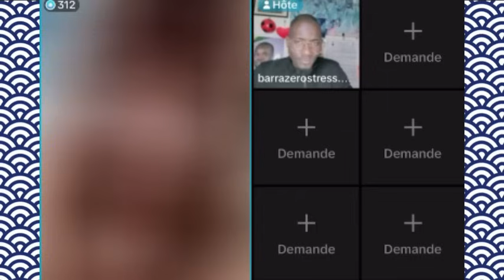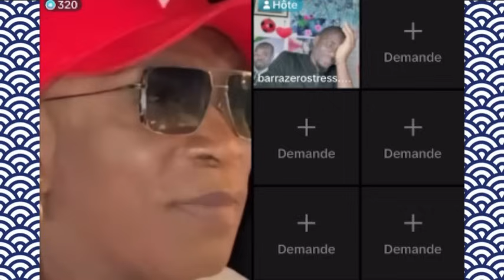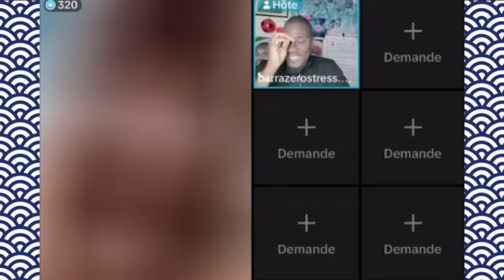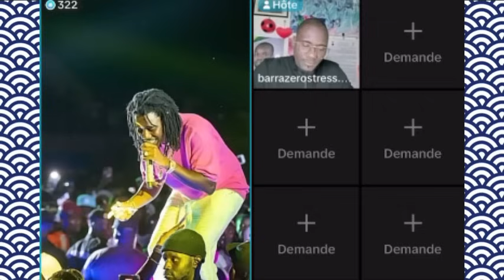En Live⁉️Barra Zéro Stress Les Cas Gorgui Ndiaye Avec Fatou Ndiaye ak Bass😱